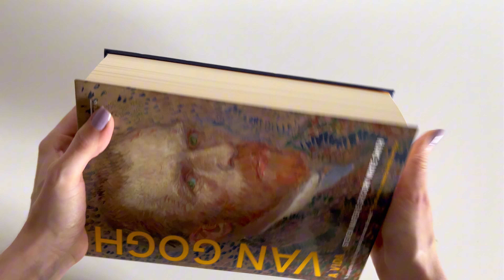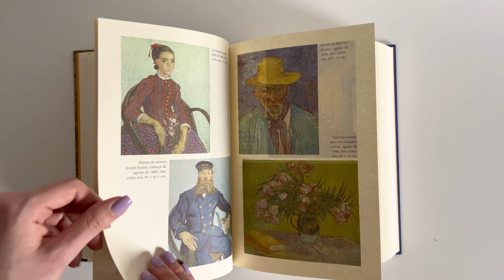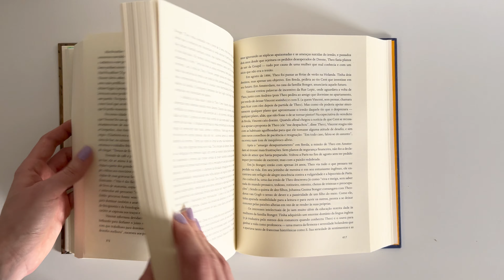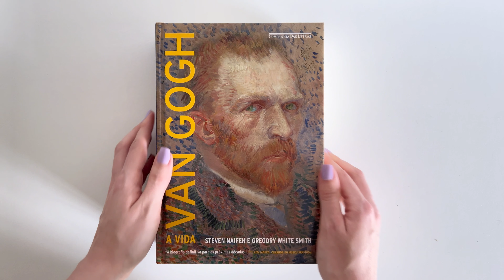Van Gogh the life Book review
⭐️ Vincent VAN GOGH tende a ser lembrado como um grande artista, cujas pinturas radiantes de girassóis e céus estrelados tornou-se de certa forma uma "moda" entre muitos. Ele se identificou com os pobres e marginalizados e via a arte como uma vocação humanitária. Ele morreu desconhecido, aos 37 anos, e ja ouvimos muitas teorias a seu respeito e você provavelmenteo sabe que ele é considerado um artista super brilhante, não apenas para as pessoas que adoram a arte, mas para aqueles que sentem que seus próprios talentos permanecem insuficientemente reconhecidos pelas pessoas.

Por outro lado, é possível que o entendamos totalmente errado, que ele era apenas um artista esquisito e egoísta que achava que uma vida na arte significava basicamente nunca ter que dizer “Obrigado”? Esse é o retrato que emerge do enérgico, pesado e negativamente distorcido “Van Gogh: The Life” de Steven Naifeh e Gregory White Smith. O artista, como o viam, era amargo e manipulador, mais um perpetrador do que uma vítima. Filho mais velho de um ministro da Igreja Reformada Holandesa, ele cresceu num canto rural da Holanda e não era exatamente um filho fácil.

Sua dependência financeira de seu irmão Theo já é bem conhecida, mas só agora alguém o acusou publicamente de ser pródigo. Embora alegasse pobreza e fosse forçado a ceder, na realidade vivia acima das suas posses, “nunca orçamentando e nunca poupando”, pelo menos segundo os autores. Eles detalham suas compras: materiais de arte, romances, reproduções de obras de outros artistas, os serviços de uma “garotinha que ele pagou para varrer seu estúdio”, bem como modelos que posaram para ele. “O problema foi além da simples devassidão”, escrevem os autores. Ele tinha um “senso delirante de direito”.

🌻🖼️ Vale a pena a leitura.